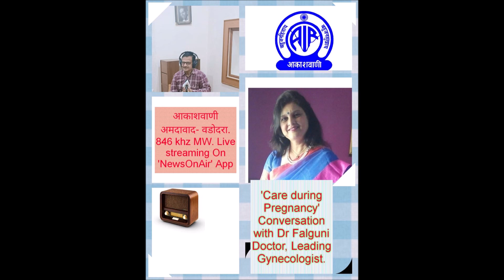' COVID19 & Care During Pregnancy' a conversation with Leading Gynecologist Dr Falguni Doctor